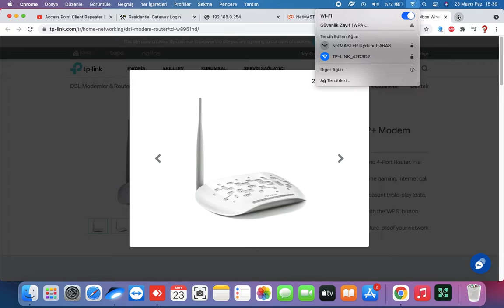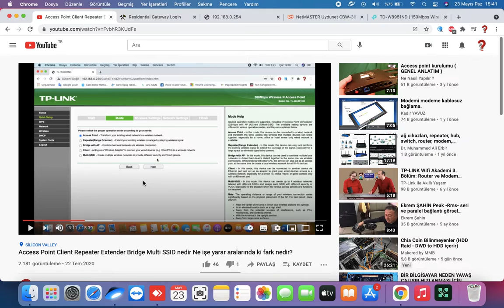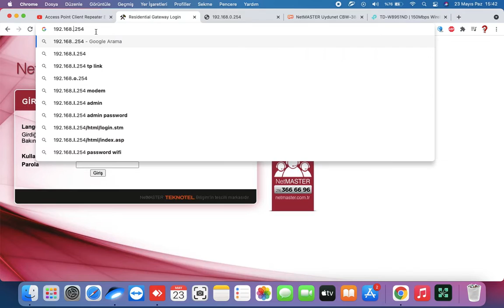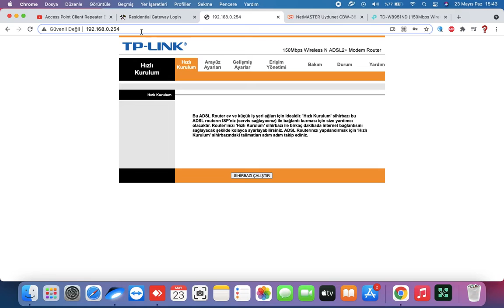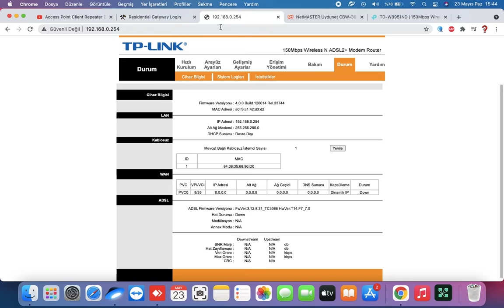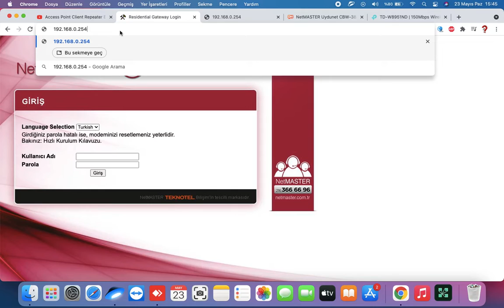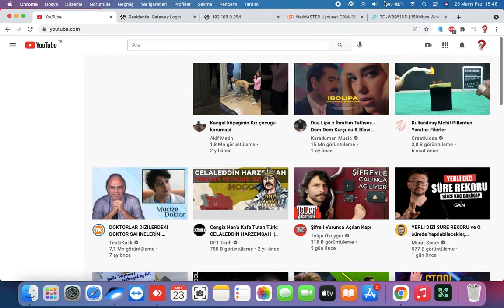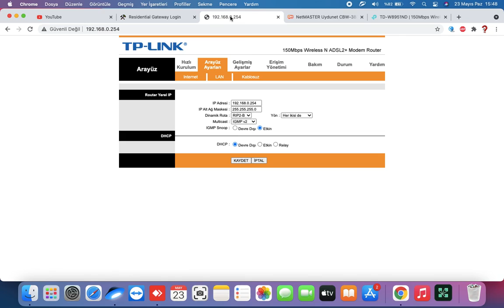Kablosuz Modemi Access Point Olarak Ayarlamak , Kablonet Modem'de Adsl Modemi Access Point Yapma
Merhaba arkadaşlar bu videomuzda sizlere Tp Link Adsl Modemi Access Point Olarak Kullanma, Kablonet Modeme Adsl Modem takıp Access Point Yapma nasıl yapılır onu anlatacağız.
Access Point Client Repeater Extender Bridge Multi SSID nedir Ne işe yarar aralarında ki fark nedir
2 Modemim var ve birini access point olarak kullanmak istiyorum, Modemi Access Point Olarak Bağlama,  Kablosuz ADSL2+ Modemi Access Point olarak kullanmak, Kablosuz Modemi Kablosuz Erişim Noktası (Access Point) Olarak Ayarlamak

0:00 Giriş
2:28 Ana Modem ip Adresi Öğrenme
4:15 2. Modem Access point Yapma
8:12 Özet